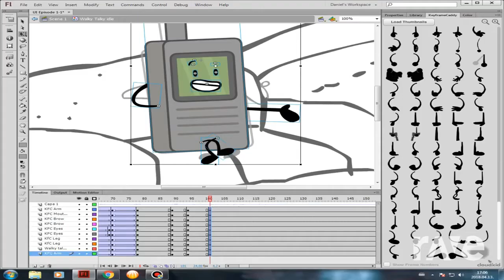Intro Timelapse - Daniel Rapitis & Ultimate Insanity | RaveDJ